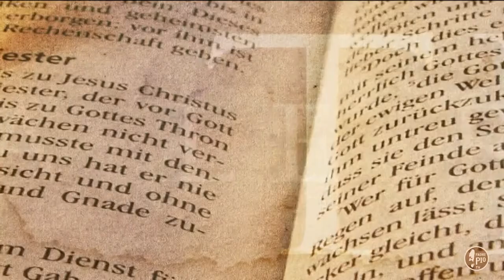La storia di Pietro Gamba, il medico dei campesinos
A "Tra le righe" Antonio Voceri presenta " El gringo loco" (edizioni San Paolo)
Una storia vera, la storia di una volontà di bene più forte di ogni ostacolo, raccontata con la grinta dell’avventura e con l’entusiasmo dell’opera di chi porta speranza dove c’è desolazione e miseria, ma anche tanta dignità umana.